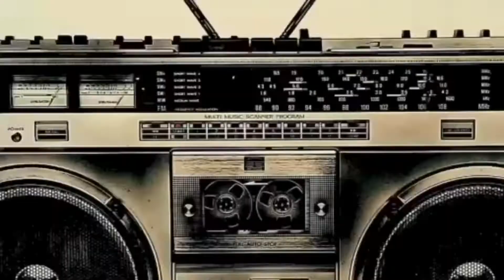Catching A dream 💭 🎶✨🎶✨🎶✨￼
Catching A dream To fine the melody in Saint￼ ✨🎹✨🎹🎶🎹✨￼